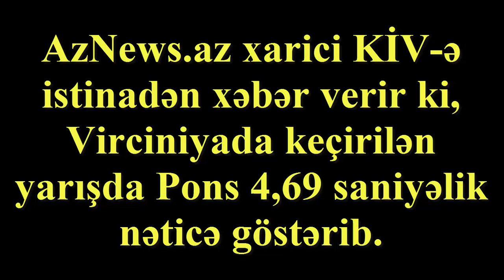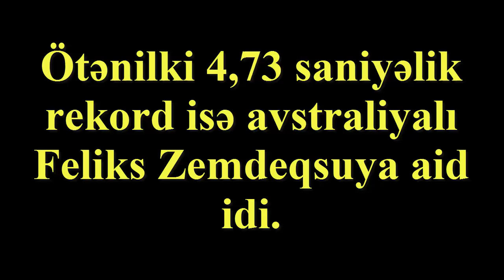15 yaşlı yeniyetmə dünya rekordu vurdu - 4,69 saniyə Video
► ABŞ-da yaşayan 15 yaşlı yeniyetmə Patrik Pons ən tez kubik Rubik yığmaq üzrə Ginnesin rekordlar kitabına düşüb.

AzNews.az xarici KİV-ə istinadən xəbər verir ki, Virciniyada keçirilən yarışda Pons 4,69 saniyəlik nəticə göstərib.

Ötənilki 4,73 saniyəlik rekord isə avstraliyalı Feliks Zemdeqsuya aid idi.

► Ramil Usubov boş olan 4 yerə kimləri polis rəisi təyin etdi?

► Samuxda qız qaçıran şəxslərin başına iş gəldi: Qaçırılan qız ağır yarlandı

► Vasif Talıbov azərbaycanlı nazirin qızını oğluna alır - Toyun olacağı məkan və zaman

►Tələbəsini sevən müəllim özünü niyə asdı? Göyçaydakı intiharın gizlin səbəbi

► Toyda İzzət Bağırova görə dava düşdü: Xəsarət alanlar var - Davadan FOTOLAR

► Nazirlər Kabinetində ixtisarlar: Artur Rasizadə kimləri işdən çıxartdı?

► Bakıda direktor jurnalisti təhqir etdi: Başın bədəninə ağırlıq edir – SƏS YAZISI

► Ordu tərəfindən qətlə yetirilən 3000 müsəlmanın dəhşət dolu görüntüləri: Azyaşlılar baxması məsləhət deyil

► Qızının doğma qardaşı ilə sevgili olduğunu öyrənən ata yoxa çıxdı - FOTOLAR